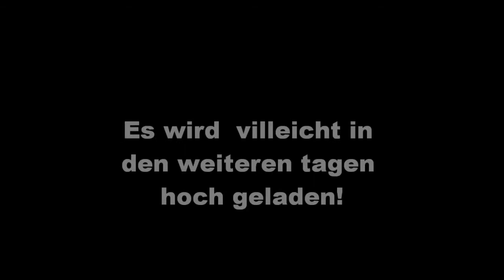Kleine lp info!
nur eine info